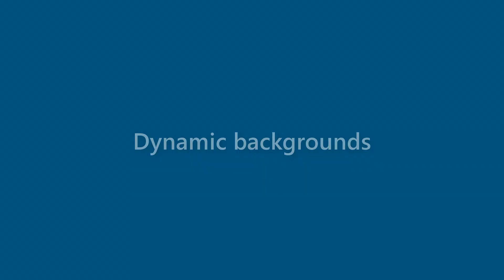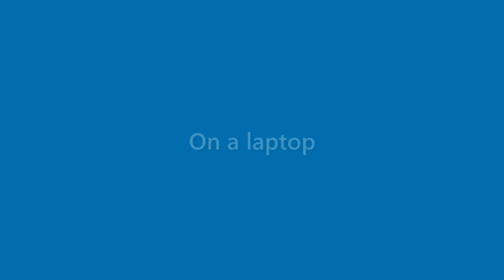Karter Holden - appearance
Name Look - Karter Holden - appearance. In this video we present "Karter Holden" name look and feel in various scenarios.
This video will cover:
How does "Karter Holden" look as a personal letterhead?
How does "Karter Holden" look on a business card?
How does "Karter Holden" look on a computer/laptop screen?
How does "Karter Holden" look with different background colors?
How does "Karter Holden" look with various fonts?